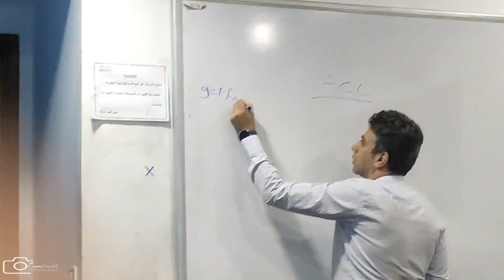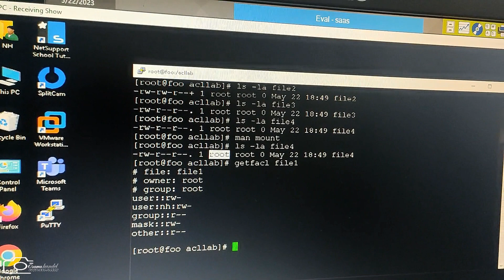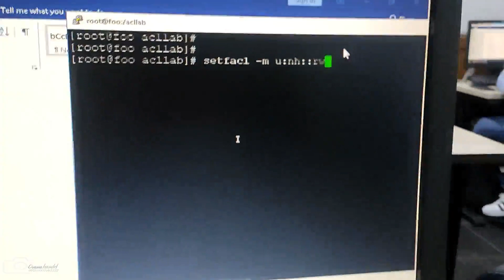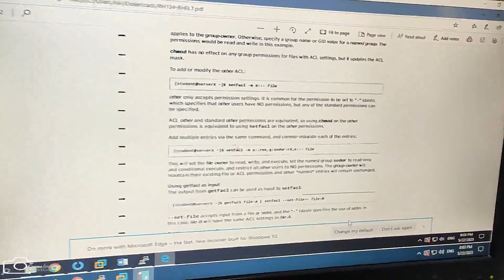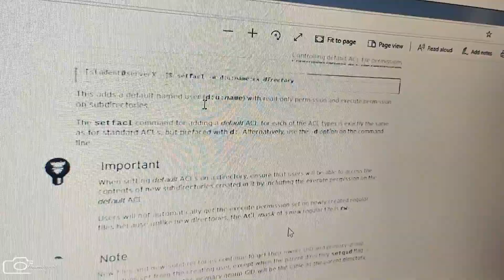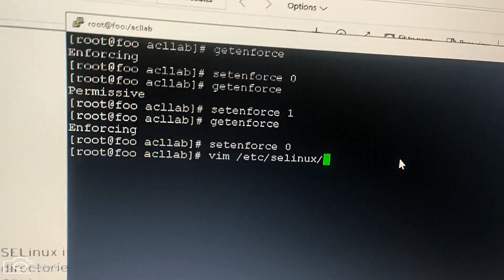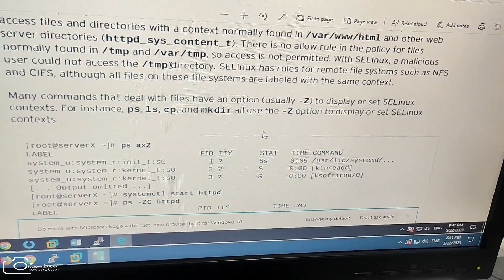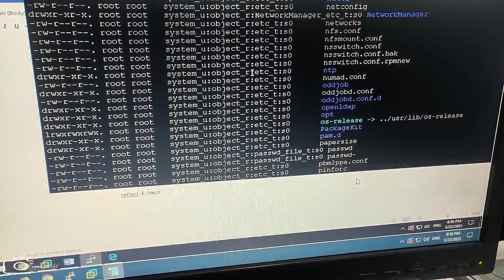28 22 05 2023 Red Hat System & Linux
Red Hat System
R e d H a t Syste m A d m i n i st ra t i o n I
Red Hat System Administration I ( R H1 24) is d e s i g n e d for I T p rofess i o n a l s without prev i o u s
L i n u x system a d m i n i st r a t i o n e x p e r i e n ce. T h e c o u rs e i s i nt e n d e d to p rovide s t u d e n t s w i t h L i n u x
a d m i n i s t ra t i o n " s u rv i va l s k i l l s " by foc u s i n g o n c o re a d m i n i s t ra t i o n t a s ks. Red Hat System
Administration I a l so p rovides a fo u n d a t i o n fo r s t u d e n t s p l a n n i n g to become fu l l -t i m e L i n u x
syste m a d m i n istra t o rs by i n t ro d u c i n g key com m a n d - l i n e c o n c e pts a n d e nt e r p r i se- l ev e l too l s .
T h e s e c o n cepts a re f u r t h e r d e ve l o pe d i n t h e fol l ow-on c o u rse, Red Hat System Administration I I
( R H1 34).